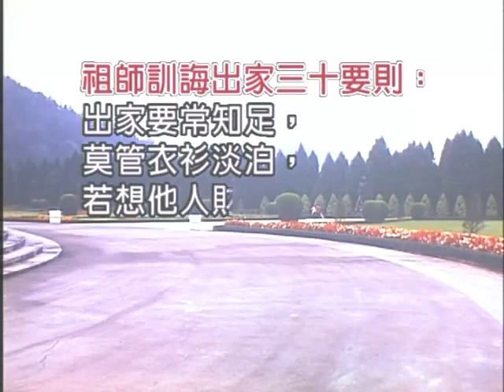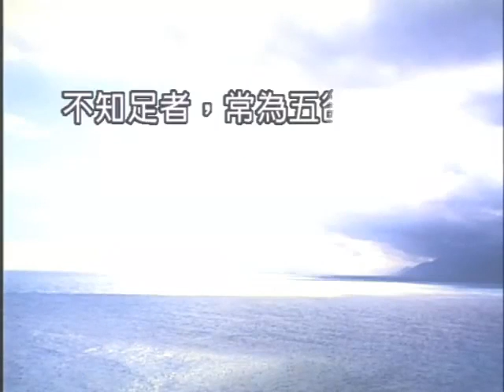如本法師-祖師訓誨出家三十要則13